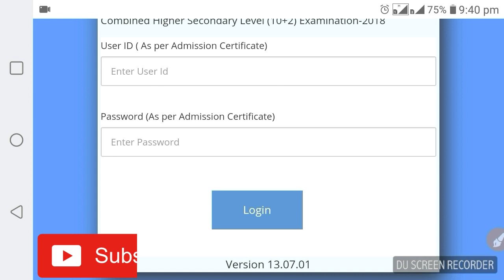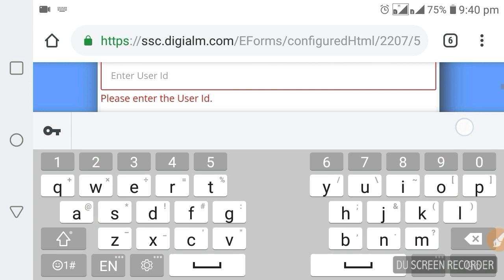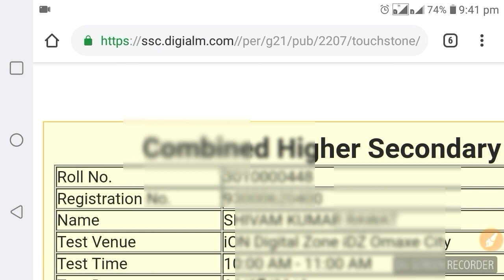🔴 SSC CHSL Exam 2019 | SSC CHSL Answer Key Released | Download CHSL Exam 2019 Answer Key